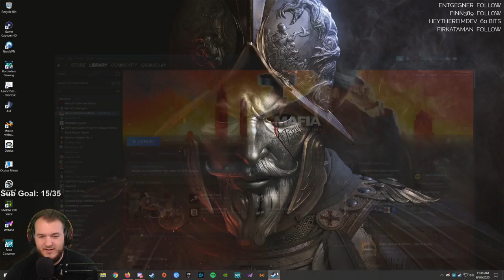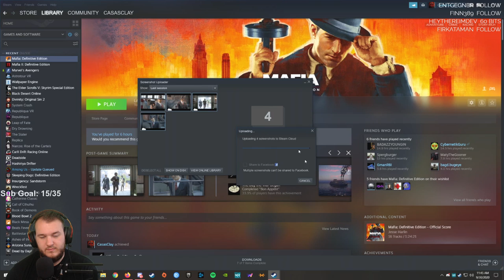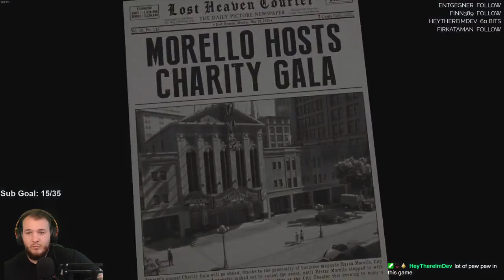Mafia: Definitive Edition - Let's Play - Part 7